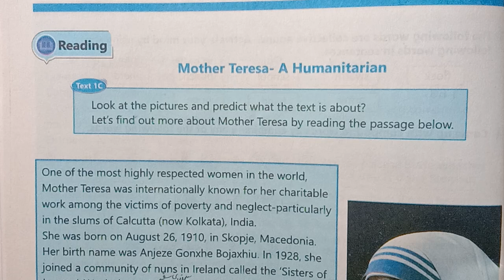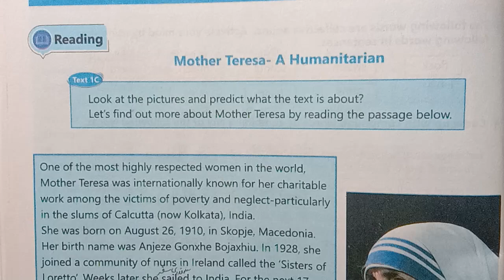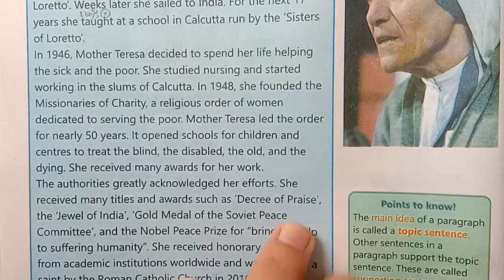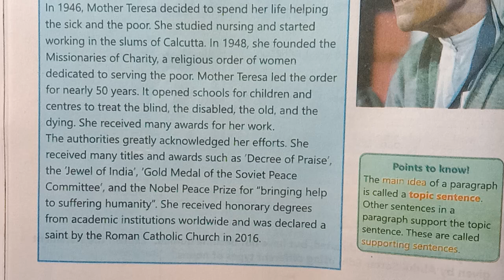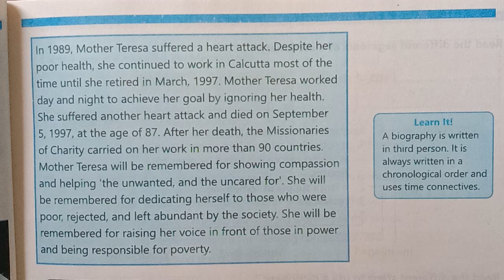English class 6|Unit 1C|Mother Teresa-A Humaniterian|Reading|KP course 2024|SNC 2022